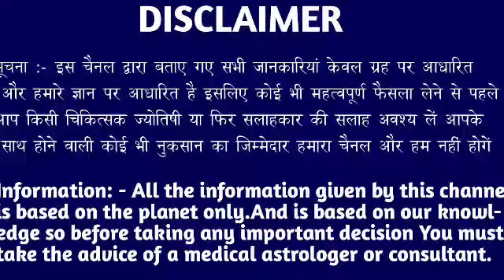मकर राशि वालों 16 अप्रैल शनिवार के दिन बहुत अच्छा खबर। मिलेगी बड़ी खुशखबरी।